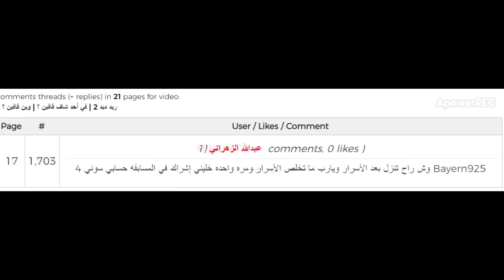ريد ديد 2 | جون مورستن غدر وقتل آرثر للأسف ؟ | داتش يقاتل آرثر ؟ | جاك مورستن يجلد الكل !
BB  :  2B0EA276

 jedijosh920

قراند 5,
هكر قراند
‏gta 5,
‏gtapp
باركور ت
باركور السيارات